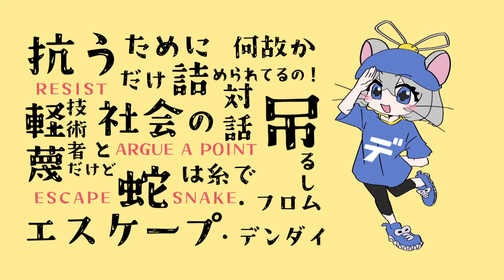オーバー電大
OverDendai - Kasane Teto SV[Hartmann]
誰だこんな大学作ったのは

ナードランドで育った
だけでバッドライフがデフォとか
くだらないけど、それが理なんだって
もう参っちゃうね

抗うために
エスケープ・フロム・デンダイ
蛇は糸で吊るし、軽蔑
だけど技術者と社会の対話だけ
何故か詰められてるの！

広い遠い田舎 vs. 高い狭い都会
ならちょっと校舎に行ってくる
大丈夫か？うるせえよ

建学の精神の具現化は
できる人材を育ててるらしい
半端な数値の偏差値を
実就職率でオーバーライト
したい事求めた現実は
そうそう上手くはいかないようで
付いた噂だけが真実だって
思われてまた 離れ離れ

まぁ、この大学実学尊重で
何もかも説明つくわけだし？
巻き返しに必要なガクチカ
好きな事頑張ればいいじゃん(笑)
まぁ、実験のメンツも人次第で
どこまでも左右出来るわけだし？
アンタが抜け出せるわけがないよ(笑)

それで話はおしまい？
ならば もう こないからねー

豪快さと怠けた人生は
単位燃やされてしまうらしい
電学の場では口不調法
結果口閉ざし付和雷同
オタクだけ残った電大brand
どうか消えるまでスタンド・バイ・ミー
人ならざる技師呼んじゃいない
学生の思う事は知らないね！

工学愛したインベンターを
馬鹿が持てはやすユーザーよ
吐いた言葉の裏なんて
知る由もないだろう

哀れ、あはれ